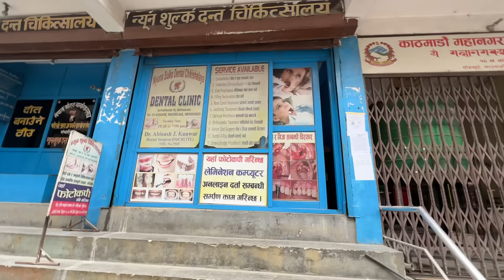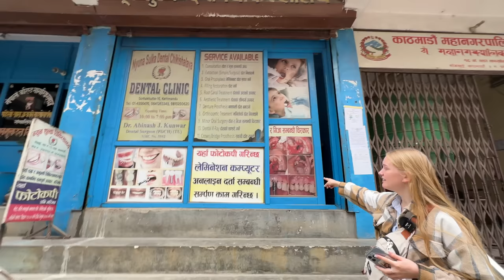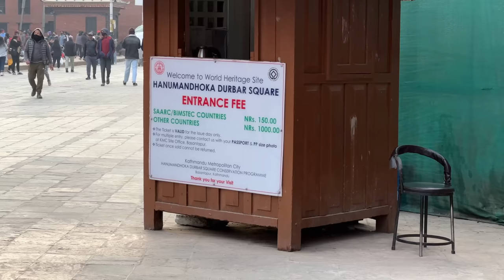My First day in NEPAL (Kathmandu)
Hello Guys, In this Video, I walked around Kathmandu and it was my First Day in Nepal.